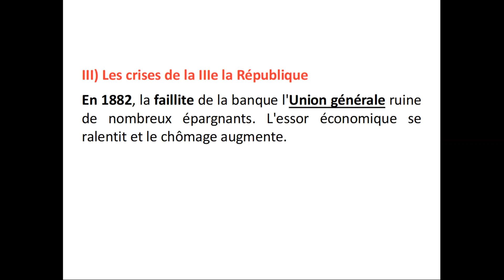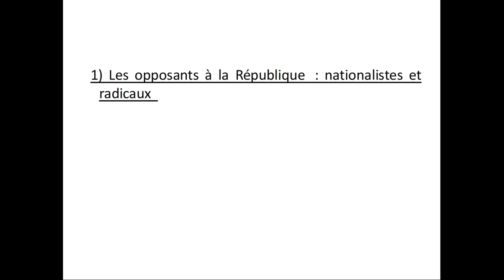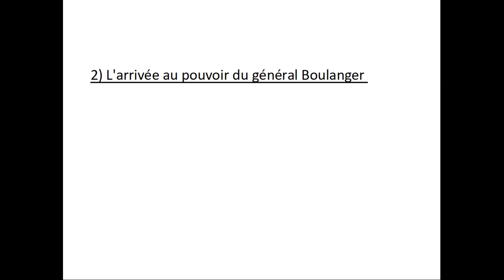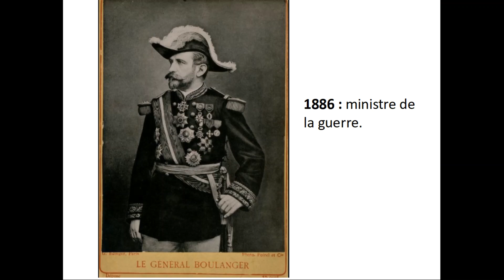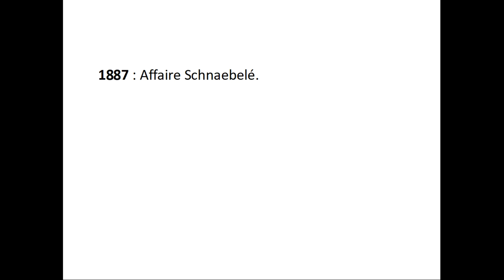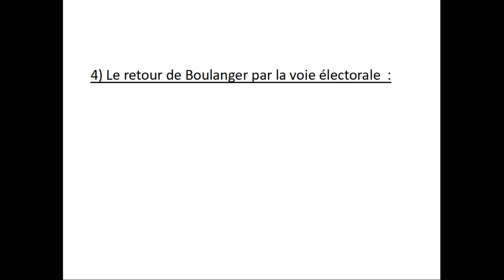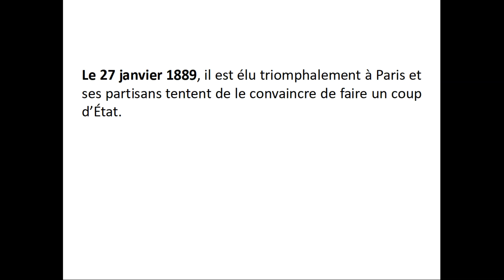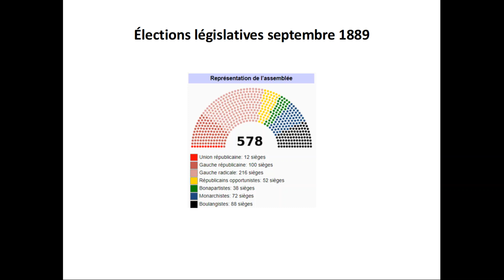Partie 3 A) Le boulangisme